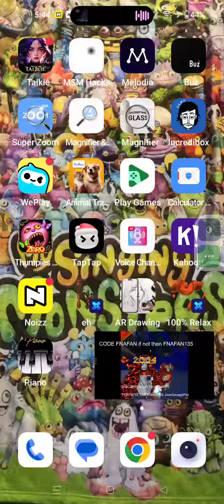MY LIFE IS RUINED BECAUSE OF THIS. (I'm a black monkey with 2024 glasses cranberry cup and a hat)